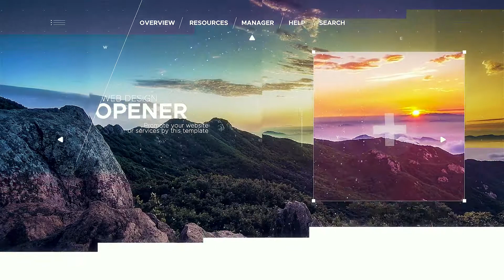Web Design Opener | After Efects Project Files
Video Tutorial
Modular Structure
Non Plugins Version
Control Panel
Fast Render
FULL HD resolution (1920×1080)
17 Image Holders
CS5.5, CS6, CC, CC2014, CC2015, CC2017 compatibility
17 Unique Scenes
Clean Titles
Awesome Atmosphere
All scenes have different animations
Smooth animation